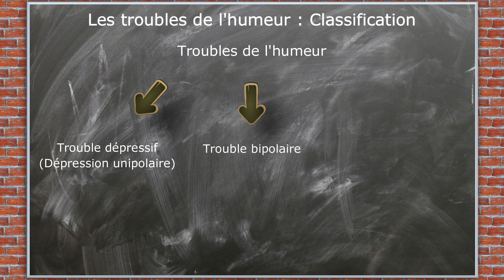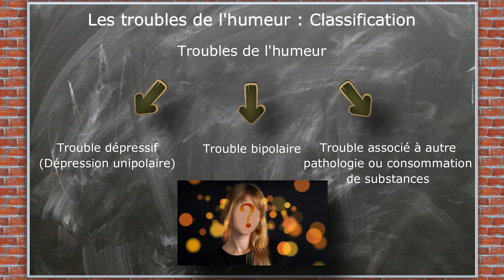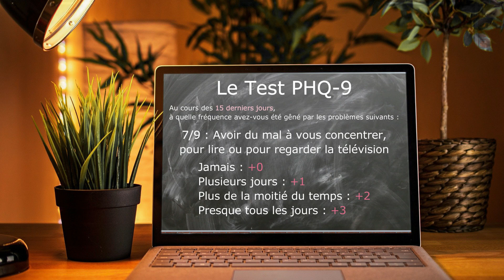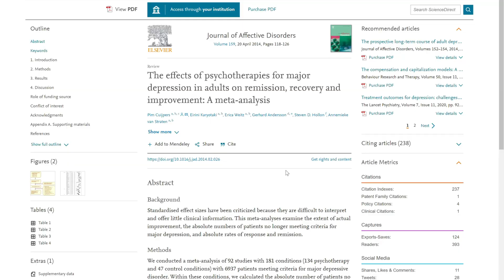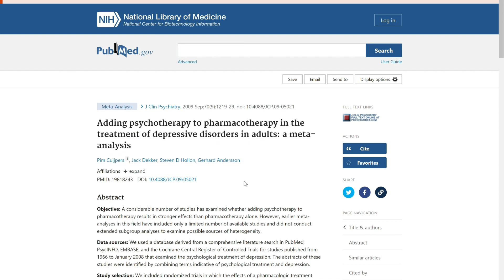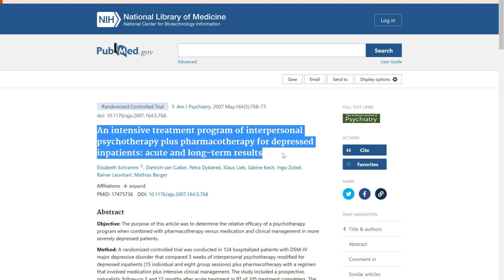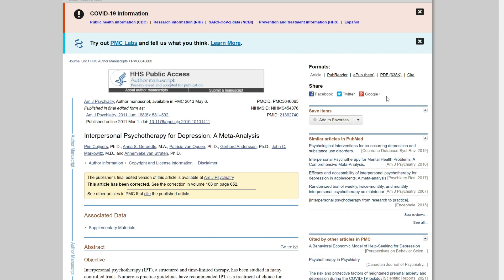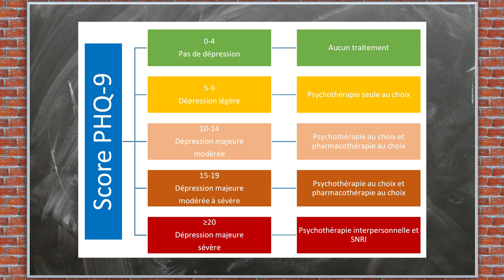La dépression : TOUT COMPRENDRE - CP#9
La dépression fait partie d’une plus grande famille de pathologies, que l’on nomme les troubles de l’humeur. Ces troubles de l’humeur se subdivisent en troubles dépressifs, troubles bipolaires, et troubles de l’humeur associés à une autre pathologie médicale, ou à une consommation de substances. Distinguer une dépression simple, dite unipolaire, des troubles bipolaires n’est pas aisé, et est souvent l’apanage du spécialiste.

Dans cette vidéo, qui n'a pas la prétention de remplacer une consultation médicale, vous allez ne apprendre un peu plus sur la dépression, ses signes et symptômes, son diagnostic, ainsi que sur les méthodes de traitement existantes et validées scientifiquement.

2. National Institute for Care and Excellence Depression overview in adults.
3. Cuijpers P, Karyotaki E, Weitz E et al. The effects of psychotherapies for major depression in adults on remission, recovery and improvement : A meta-analysis. Journal of Affective Disorders, 2014, 159, 118-126.
4. Imel Z, Malterer M, McKay K et al. A meta-analysis of psychotherapy and medication in unipolar depression and dysthymia. Journal of Affective Disorders, 2008, 110, 197-206.
5. Barth J, Munder T, Gerger H et al Comparative efficacy of seven psychotherapeutic interventions for patients with depression : a network meta-analysis. PLOS Medicine, 05/2013, 10.
6. Cuijpers P, Dekker J, Hollon SD et al. Adding psychotherapy to pharmacotherapy in the treatment of depressive disorders in adults : a meta-analysis. The Journal of Clinical Psychiatry, 2009, 70, 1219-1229.
7. Cipriani A, Furukawa A, Salanti G et al. Comparative efficacy and acceptability of 12 newgeneration antidepressants : a multiple-treatemnts meta-analysis. The Lancet, 2009, 373, 746-758.
8. Gartlehner G, Hansen R, Morgan L et al. Comparative benefits of second-generation antidepressants for treating major depressive disorder. Annals of Internal Medicine, 2011, 155, 772-785.
9. Schramm E, van Calker D, Dykierek P et al. An intensive treatment program of interpersonal psychotherapy plus pharmacotherapy for depressed inpatients: acute and long-term results. The American journal of Psychiatry, 2007, 164, 768-777.
10.  Cuijpers P, Geraerdts A, Van Oppen P et al. Interpersonal psychotherapy for depression : A meta-analysis. The American journal of Psychiatry, 2011, 168, 581-592.

Chapitres de la vidéo :
00:00 Introduction
01:32 La Dépression
05:15 Diagnostic
06:33 Traitement
07:24 Dépression légère : traitement
09:10 Dépression majeure non sévère : traitement
11:02 Dépression majeure sévère : traitement
14:30 Conclusion